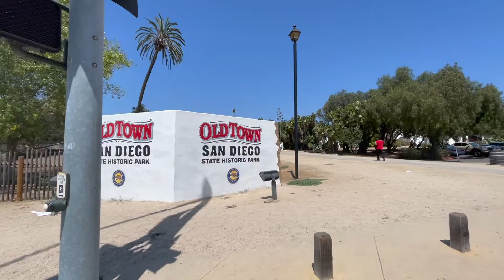🤠 OLD TOWN: PUEBLO de VAQUEROS MÁS ANTIGUO de EEUU 🇺🇸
Recorriendo el pueblo y mercado de Old Town.